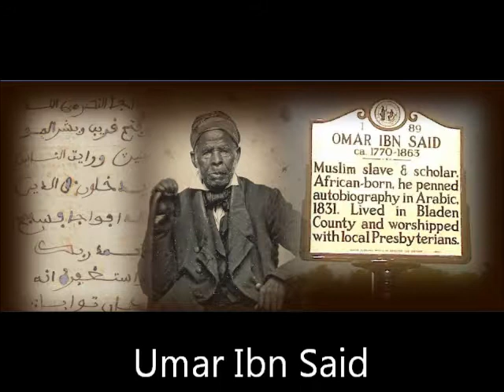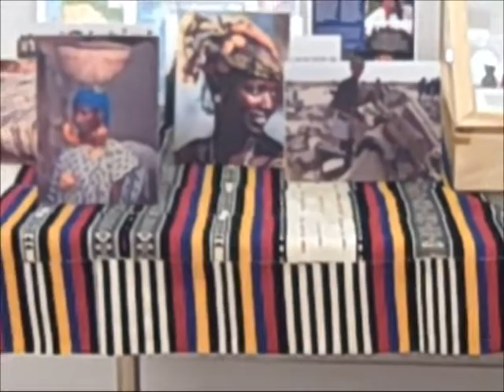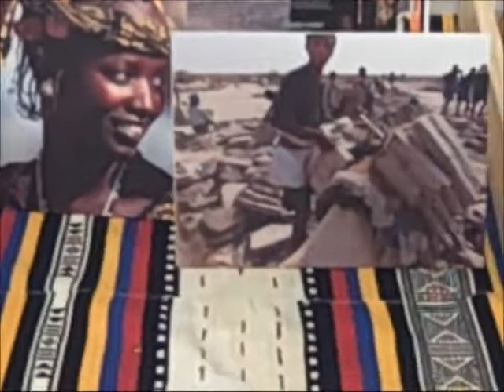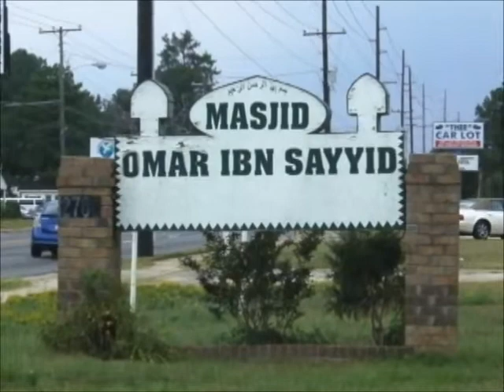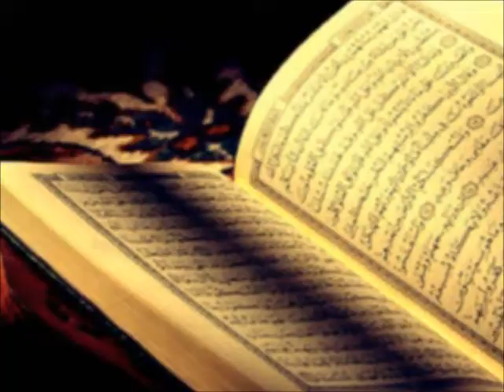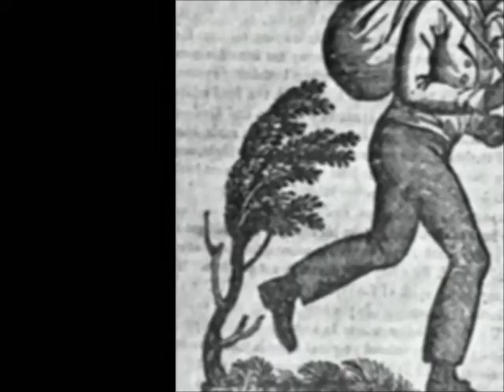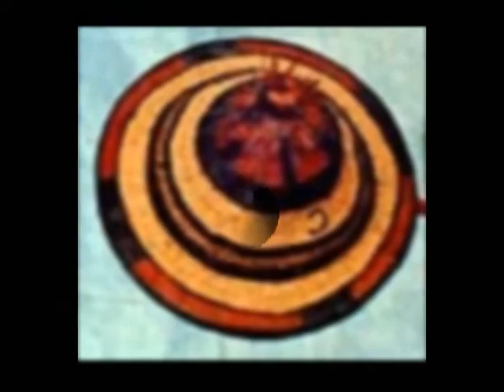Guelel Umar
The Fulani Griot Guelel Kumba narrates the story of Umar Ibn Said. Umar was a Muslim scholar brought to America in the late 1700s.